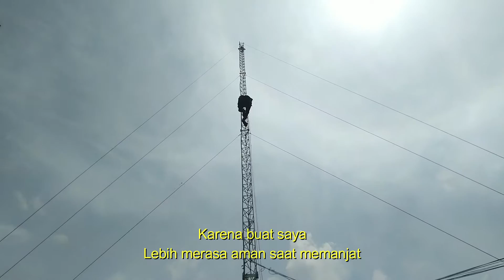PENGHASIL UANG - PERBAIKAN JARINGAN INTERNET RT RW NET PADA TOWER TRINGLE 20 METER EXTRIME WORKS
Mencari pundi uang halal, maintance client yang trouble pada CPE di atas ketinggian tower 20 meter.